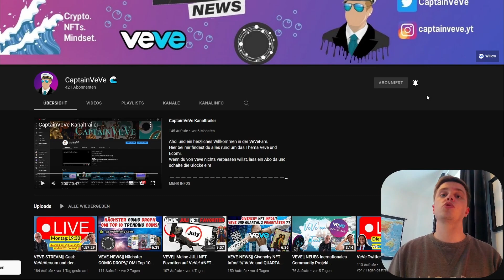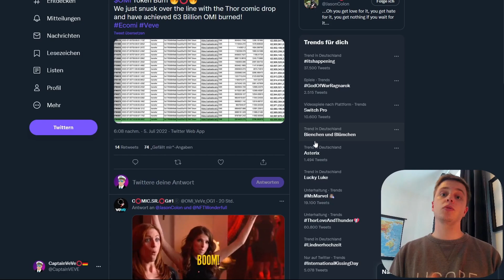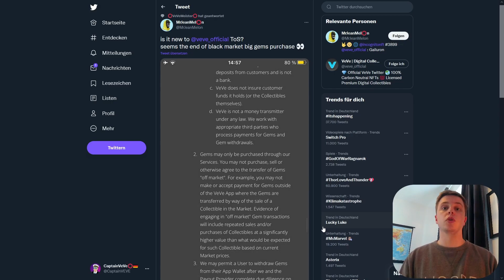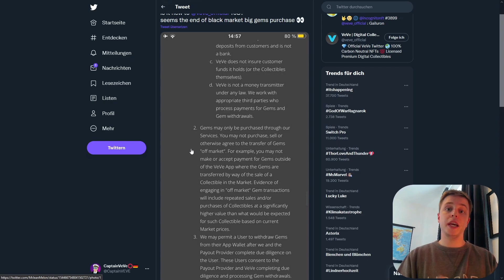VEVE-NEWS|| Wichtiges GEM KAUF Update!! // Nächster COMIC DROP!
Es gibt ein wichtiges Gem Kauf Update auf VeVe und der nächste Comic Drop steht vor der Tür.

Kapitel:
00:00 Intro
00:34 Play to Burn Spiel
01:34 Comic Drop
02:31 Gem Kauf Update
03:41 Outro

                   ➖➖➖➖➖➖⬇️Quellen⬇️➖➖➖➖➖➖

                    ➖➖➖➖➖➖⬇️Spenden⬇️➖➖➖➖➖➖